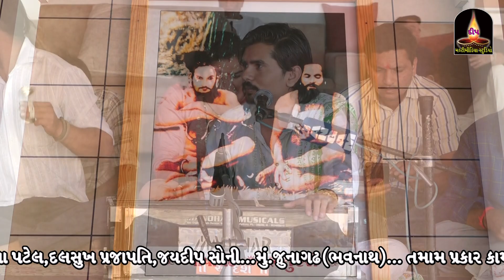કોઈ રે બતાવો અમને જોગીડો | Mehul Prajapati | MahaShviratri | Live Program | Vol-17 | 2023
Well Come To  Deep Multimedia Studio Mangrol
Pro.Sanjay N.Kher
Mo.99253 35170

ᴀʟʙᴜᴍ sᴏɴɢ - ᴀᴜᴅɪᴏ & ᴠɪᴅᴇᴏ
ᴘʀᴇ - ᴡᴇᴅᴅɪɴɢ
ᴇɴɢᴀɢᴇᴍᴇɴᴛ
ᴡᴇᴅᴅɪɴɢ
ʟɪᴠᴇ ᴇᴠᴇɴᴛ
ɴᴀᴠᴀʀᴀᴛʀɪ
sᴛᴀɢᴇ ᴘʀᴏɢʀᴀᴍ

ᴘʜᴏᴛᴏɢʀᴀᴘʜʏ
ᴠɪᴅᴇᴏɢʀᴀᴘʜʏ
Deep Multimedia Studio#
Shop no.111, City Centre Hits, Tower Road, Mangrol -362225 (Di-ᴊᴜɴᴀɢᴀᴅʜ)

કોઈ રે બતાવો અમને જોગીડો
Mehul Prajapati
MahaShviratri | Live Program | Vol-17 | 2023
કોઇ રે બતાવો અમને જોગીડો
કોઈ રે બતાવો અમને જોગીડો dalsukh prajapati
કોઈ રે બતાવો અમને જોગીડો bhajan
કોઈ રે બતાવો અમને જોગીડો status
કોઇ રે બતાવો અમને જોગીડો dalsukh prajapati
કોઈ રે બતાવો અમને જોગીડો નીતા ઠાકોર
કોઈ રે બતાવો અમને જોગી
કોઇ રે બતાવો અમને જોગીડો દલસુખ પ્રજાપતિ
કોઈ રે બતાવો અમને જોગીડો || parsotam pari goswami || best santwani 2023
koi re batavo amne jogido lyrics